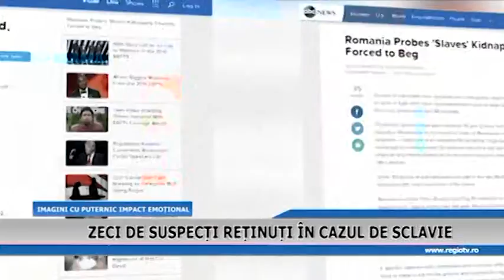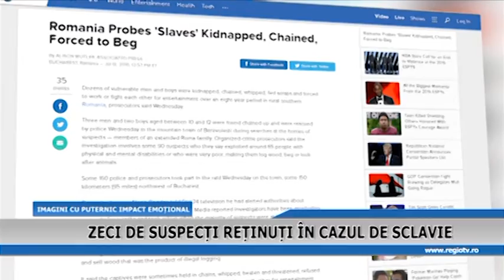ZECI DE SUSPECTI RETINUTI IN CAZUL DE SCLAVIE